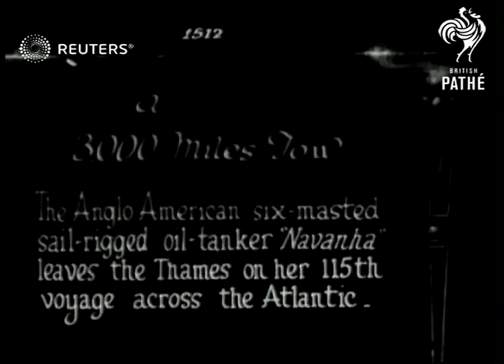Anglo-American company oil tanker sets sail for United States (1925)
Six masted oil tanker makes her 115th voyage across the Atlantic

Full Description:

Gaumont Graphic Ident

SLATE INFORMATION: A 3000 Miles Tow; The Anglo-American six-masted sail-rigged oil-tanker "Navanha" leaves the Thames on her 115th Voyage Across the Atlantic

ENGLAND:
EXT

Main Titles GAUMONT GRAPHIC

(5ft)

Opening Titles

(16ft)

LV tanker on Thames

(21ft)

GV on deck

(27ft)

Graphic TITLE: RUNNING OUT THE TOW ROPE FOR THE S.S."IREQUOIS"

(32ft)

GV running out the tow rope

(36ft)

GV's the sails being hoisted (4 shots)

(65ft)

Graphic TITLE: "SAILORS DON'T CARE!" OUT ON THE YARD-ARM IN A STIFF BREEZE

(70ft)

GV sailors on the yard-arm.

(78ft)

GV and MV tanker

(94ft)

GV "Navanha" at sea.

(100ft)

ORIGINAL LIBRARY FOOTAGE SHOWS THE ABOVE SCENES PLUS CUTS

(377ft)

Wind powered, seamanship, ocean, peacetime, postwar, interwar, interbellum, WWI, World War I, Great War, First World War
Background: Six masted oil tanker makes her 115th voyage across the Atlantic